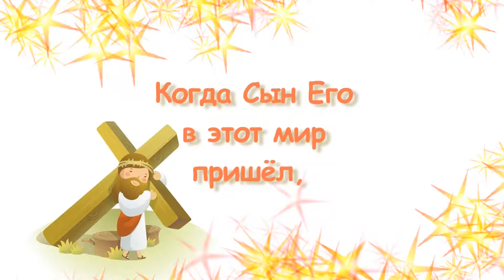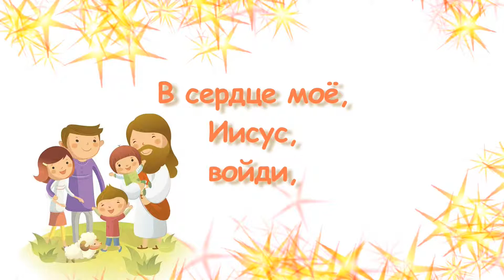История Рождества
Христианский видеоканал Church4U / Церковь для тебя